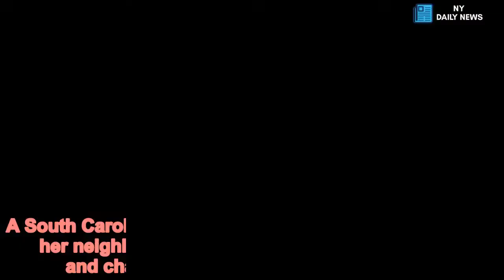Woman charged with murder after poisoning her husband with EYE DROPS - Daily News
Woman,52,charged,murder,poisoning,husband,sneaking,EYE,DROPS,food A South Carolina woman, known by locals who attended her neighborhood bible study, has been arrested and charged with murdering after husband.York County deputies allegedly found out 52-year-old Lana Clayton killed her spouse, Steven Clayton, 64, when an autopsy uncovered a high amount of tetrahydrozoline in her husband's body.The chemical found in over-the-counter eye drops brands like Visine, restricts blood vessels when poured over eyes, and takes the redness away.However, when taken orally the decongestant acts as a neurotoxin and can attack the nervous system.  The nursing employee of the US Department of Veterans Affairs in Charlotte, confessed to  investigators after the coroner revealed it had been in his system for three days.Clayton admits to spiking his food with it between July 19 and 21 and lethally poisoning him. The 64-year-old  was found dead July 21 in the couple's home on Island Forks Road in Clover. He was in a position to suggest he'd fallen down the stairs.Seemingly without suspicion from others, his wife had held a funeral for him in their back yard earlier in August. However it was before the autopsy happened according to wsoctv.com.   Share this article   Share   According to neighbors, the couple had been married for eight years. According to posts on her Facebook page from 2010 she had trouble in a marriage but it's not clear whether this was an ex. She claims the man was unfaithful to her and fathered her children.'Sorry guys. My sister just upset for me. My husband is not a drunk he had an affair. However, he is the father of my children and my kids look at my facebook. soooo . I do appreciate the support though,' she wrote February 2010. Steven obituary reads that he survived by two stepchildren and grandchildren.    One person who lived in the area was shocked at the news about her bible study friends, telling Channel 9 News the deceased was known for his big personality.Arrest warrants and the statement from deputies didn't give a motive.Lana was the appointed representative for his estate according to York County Probate Court.The home they lived in was worth $822,000 and modeled after the George Washington Mount Vernon Estate, his friend Ken Sanford told The Herald. Adding that Lana seemed like a 'sweet lady'.  'I am just stunned,” Sanford said. 'Steven was very proud of her accomplishments.'     The lot next door, which the Florida native also owned was worth $385,000. His success came from founding Physical Therapy Resources which has branches across the United States. 'It makes no sense,' Deborah Pollard said. Adding: 'They are just finding all kinds of crazy ways to do things nowadays aren't they?'Lana also is charged with malicious tampering with a drug product or food and is being held at York County Detention Center.Jail records did not indicate if she had a lawyer but as she is charged with murder, she will not have the option of being released on a bond.